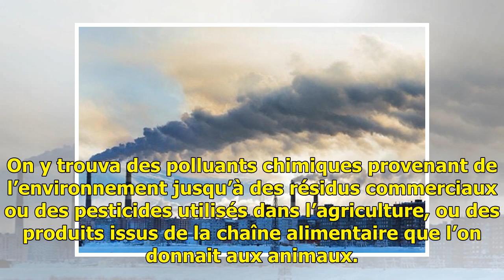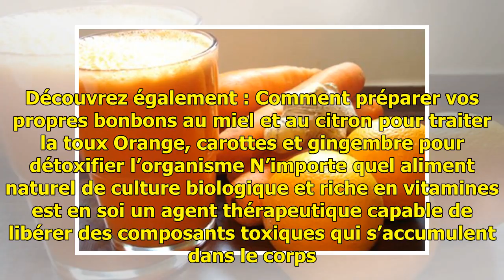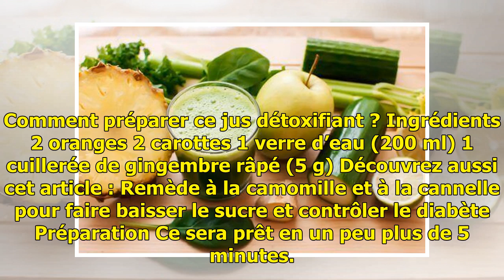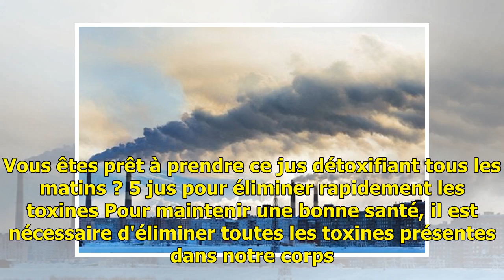Jus détoxifiant à l'orange, à la carotte et au gingembre — Améliore ta Santé